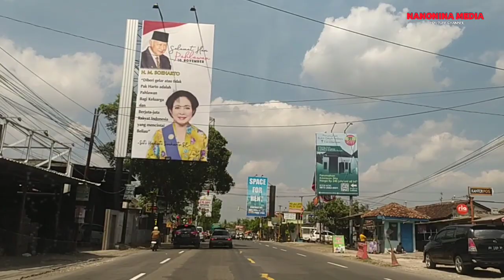refreshing traveling jalanjalan keliling kulonprogo jogja